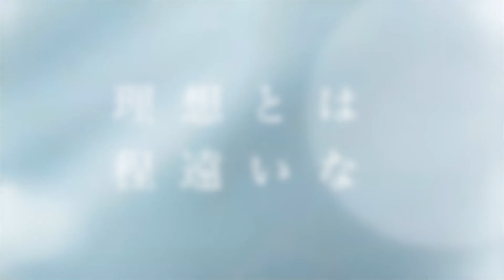Space cadet feat.花隈千冬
無色透名祭II参加楽曲です！

星が観える日に投稿したいと思い調べたところ
2023/12/14〜15にかけてふたご座流星群☺️
是非曲を聴きながら空を見上げてみてください✨

Music&Movie：um. ▷  ​⁠ ​⁠

Illustration : 耶絵えなみ ▷ ​⁠ @yaeenamin

前回の曲はこちら↓
アイラブユーじゃ足りない feat.音街ウナ

mix師&ボカロpのum.（うむ）です！
X(Twitter) ▷ @um_umareru

『Space cadet』

星を種から大切に育てて
地球が無くなる時は
この星に僕と君で住もう

そんな会話をしたのはいつだっけ？
まだまだ地球は無くなりそうにないね

今じゃ僕はふわふわ宇宙に一人

ここに来て何億光年？
飽きてきたな
あぁどこまでも続く銀河
心が消えちゃいそう

もう君の声忘れちゃうかもよ？
だから止めないで物語
ずっと止めないで

地球のため戦う事決めたよ
少しの間と思って飛び立ったあの夜

一人でも宇宙は
嫌なほど綺麗だった

いやまだこれからだ
明日君に会えるかも

本当はもう君の声思い出せない

手を出して
今なら掴める気がするよ
あぁ消えていく流れ星
いくつ数えただろう

もしもあの時君を攫っていたら
遥か遠くまで来たのに
理想とは程遠いな
分かってる君はいない

『Space cadet』

Cultivating stars from seeds with care
When the earth disappears
Let's live on this planet with you and me

When was the last time you had a conversation like that?
The earth is not likely to disappear yet.

Now I'm alone in the fluffy universe

How many billion light years have we been here?
I'm getting tired of it
Ah, a galaxy that goes on forever
I feel like my heart is going to disappear

Maybe I'll forget your voice?
So don't stop the story
Don't stop forever

I decided to fight for the earth
That night when I took off thinking it would be just for a while

Even if you are alone, the universe
It was disgustingly beautiful

No, it's still to come
Maybe I'll see you tomorrow

The truth is, I can't remember your voice anymore.

put your hand out
I feel like I can grab it now
Ah, the disappearing shooting star
How many did you count?

If I had kidnapped you then
Even though I've come a long way
It's far from ideal
There's no one who understands